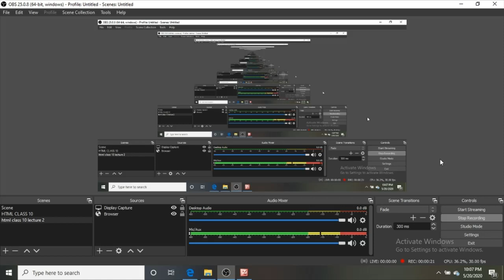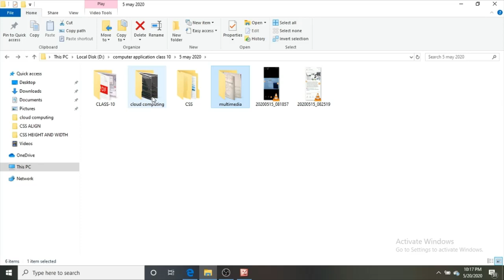CLASS-9 COMPUTER NETWORK LECTURE-36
Long questions answer.